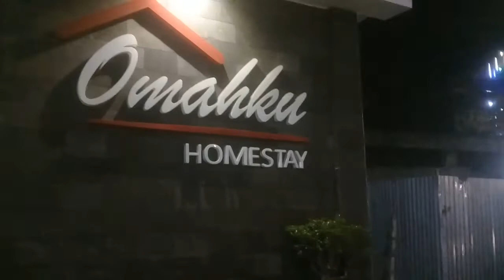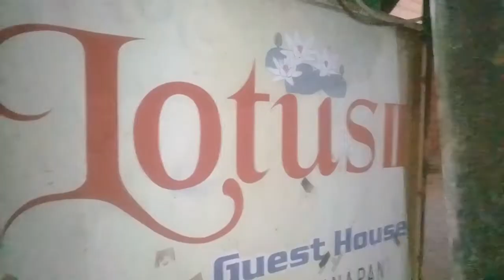LIPUTAN LALIN DI DEPAN "OMAHKU HOMESTAY" BOROBUDUR, MALAM MINGGU, 12 JUNI 2021.